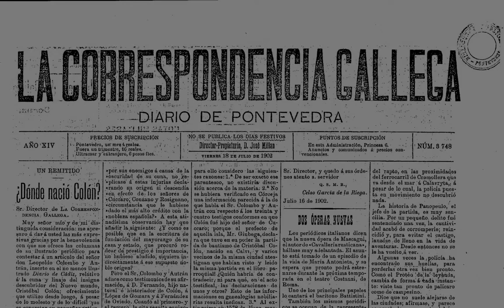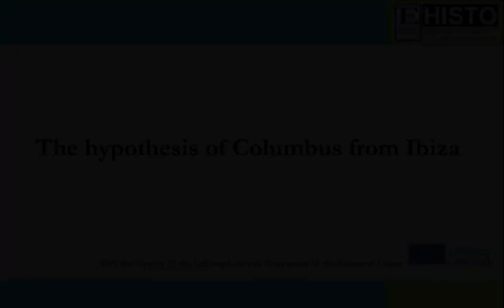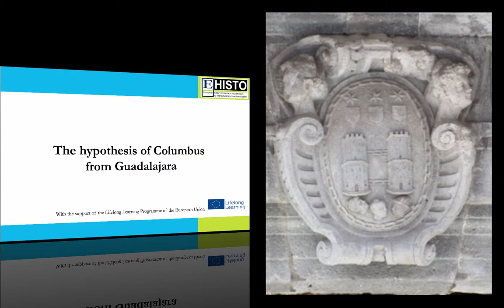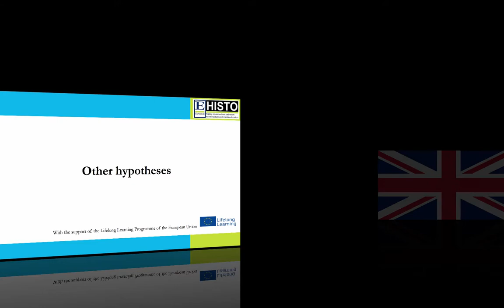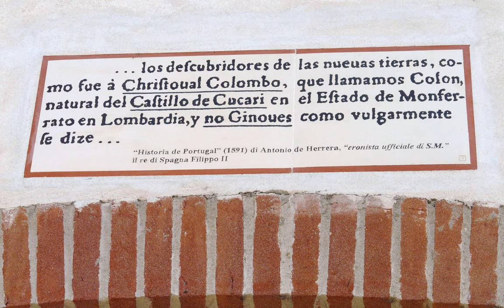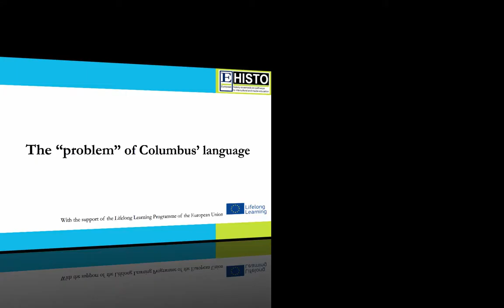A certain Christopher Columbus, Discoverer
Adaptation of Luis Arranz's article in "The Adventure of History", year 8, nº 91, pp. 58-65 for the module "The mysterious origin of Columbus"
Voice: Nick Kearney
Edition: Antonio Seoane
University of Salamanca